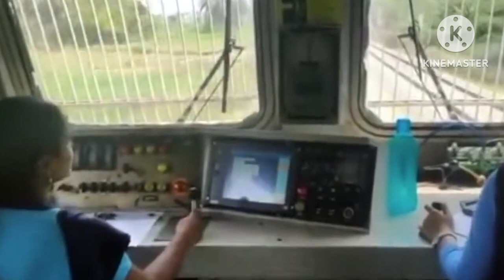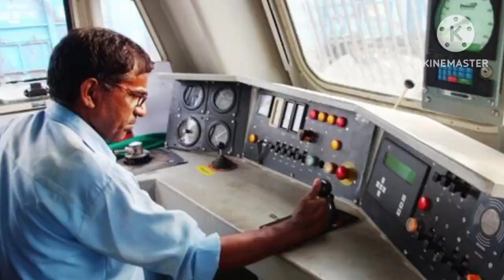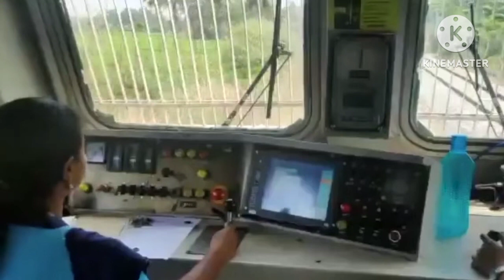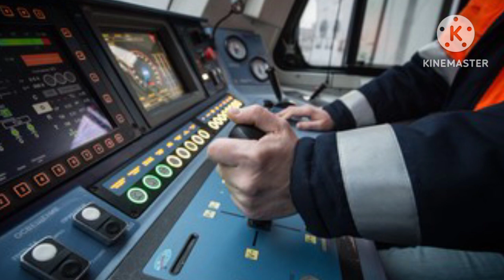Train का लोको पायलट अगर सो जाए तो क्या होगा!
ट्रेन में भोले भाले यात्रियों को कैसे ठगतें  हैं पर्दा फाश

चलती train में loco pilot सो जाए तो क्या होगा
क्या होगा अगर train का Driver  सो जाए
what the work of loko pilot in a train
चलती train में ड्राइवर को नींद आ जाये तो क्या होगा
ट्रेन का ड्राइवर सो जाए तो क्या होगा
what happen if train Driver sleep

your Quires:
Indian railways
Indian railways how to work
Train loko pilot
train loko pilot train kaise chalata hai
train loko pilot ka Kam kya hai
train loko pilot ka need lag jayr ho kya hoga
train loko pilot so Jaye ko kya hoga
train ka system kaise Kam karata hai
train kaise chalata hai
train kaise chalata hai jab loko pilot so jaata hai
railway
Indian railways system
Loko pilot kon hota hai
train me kitane loko pilot hote hai
train ki service kaise hoti hai